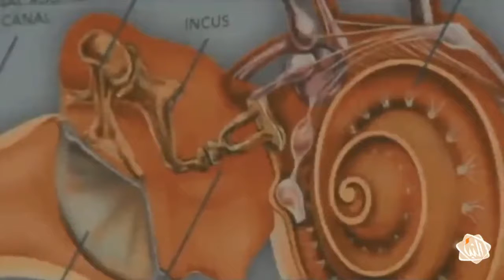سماعات الأذن تتسبب بالكثير من المشاكل الصحية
النبأ - تقرير - كثير منا يقضي ساعات طويلة وسماعات الأذن لا تفارقه، لاستماع الموسيقى أو الأغاني أو البرامج، فأينما نذهب فهي معنا، لكن يجب إعادة النظر في تلك الممارسات الخاطئة والخطيرة.